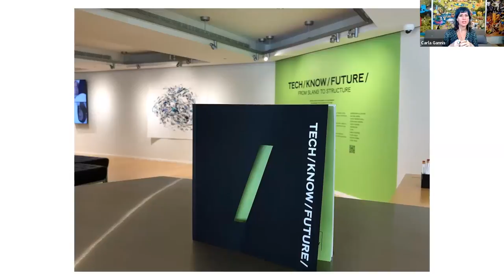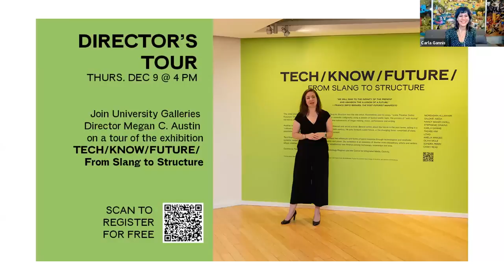Artists in Conversation | Tech/Know/Future/ From Slang to Structure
Tech/Know/Future/ exhibiting artist Carla Gannis joins exhibition catalogue essayist and Montclair State professor Charlotte Kent in a virtual conversation moderated by University Galleries Director Megan C. Austin.

TECH/KNOW/FUTURE/ From Slang to Structure
September 14 – December 11, 2021
George Segal Gallery

Curated by Tom Leeser
Director of the Art and Technology Program and the Center for Integrated Media at CalArts

"Tech/Know/Future/ From Slang to Structure" is a critical response to technological systems within art addressing the issues of identity, history and abstraction, placing the viewer at the intersection of the past, present and future. Eleven diverse cross-disciplinary artists will use their creative practices to establish new relationships among technology, knowledge and time through augmented reality, artificial intelligence, sound, video, textiles and works on paper.

The exhibition brings together a group of innovative artists including: Morehshin Allahyari, Salome Asega, Nancy Baker Cahill, Stephanie Dinkins, Carla Gannis, Taehee Kim, LoVid, Amelia Marzec, Olivia Mole, Sondra Perry, and Casey Reas.

Illustration of Carla Gannis and Charlotte Kent by Julia Danzeisen '22